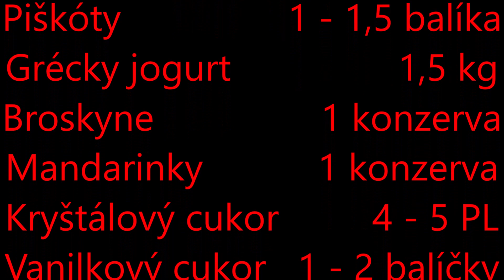Nepečená jogurtová torta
Priznám sa, že piecť torty neviem a preto sme s našou Dankou urobili nepečenú tortu z gréckeho jogurtu.
Suroviny :
1 - 1,5 bal.            Piškóty
1,5 kg                   Grécky jogurt
0,5 kg                   Broskyne konzervované
200 g                    Mandarinky konzervované
4 - 5 PL                 Kryštálový cukor
1 - 2 bal.               Vanilkový cukor